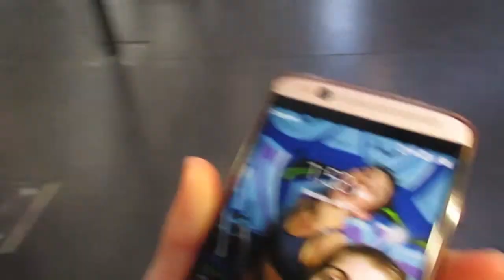Getting Nervous... | Shape Competition Prep Day 53 54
This channel is to help you and me on our fitness journey ... whatever it may be. So tag a long and LET'S GET IT!!